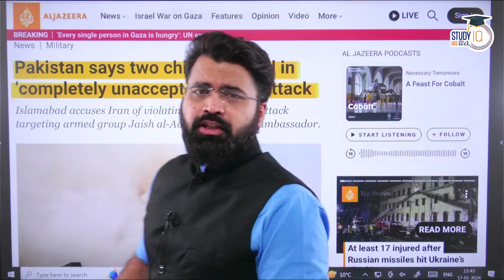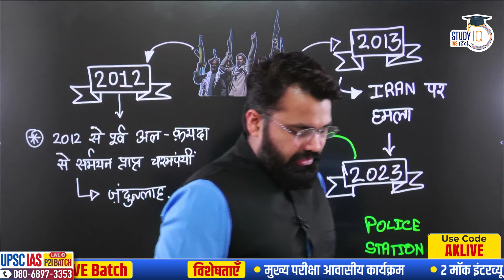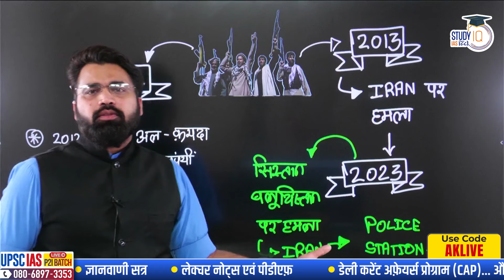Iran’s Air Strike Against Pakistan’s Terror Group Jaish al-Adl | Current Affairs | StudyIQ IAS Hindi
UPSC IAS Live GS Foundation P2I Hindi New Year Batch 2

UPSC IAS Live SIP+ 2024 January Hindi Batch
एडमिशन की अंतिम तिथि 20 जनवरी 2024 | बैच का समय दोपहर 12:00 बजे

एडमिशन की अंतिम तिथि 29 जनवरी 2024 है | बैच का समय 1:00  बजे प्रतिदिन |

UPSC IAS CSAT in 100 Live Classes January Hindi Batch
बैच 20 जनवरी 2024 से शुरू हो रहा है | बैच का समय दोपहर 3:30 बजे |

UPSC IAS Prelims 2024 - Discipline Based Test Series- (Hindi)
बैच प्रारंभ 15 जनवरी 2024

In this video Abhinav sir will going to discuss about the recent attack by iran against pakistan’s terror group jaish-al-adl.